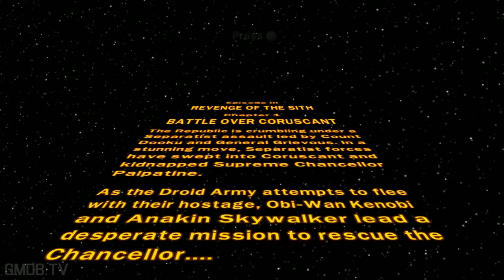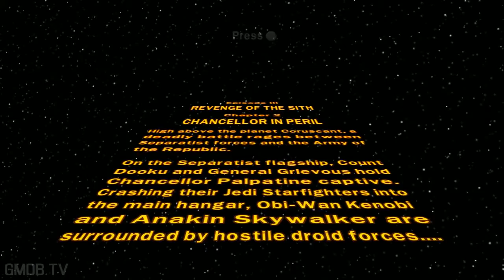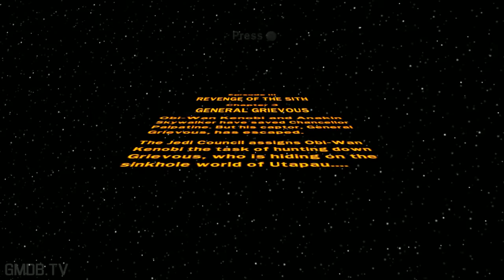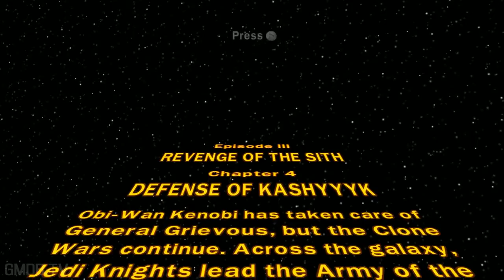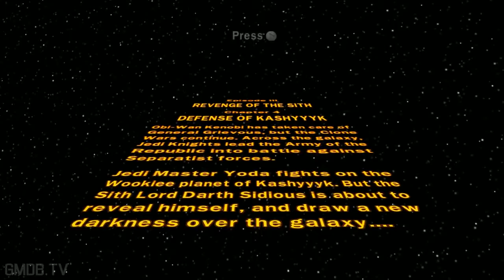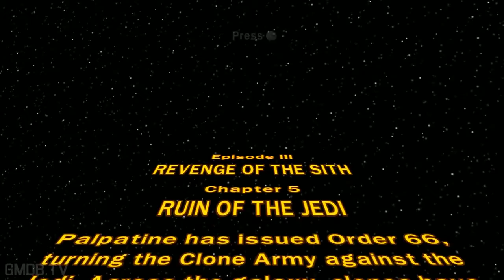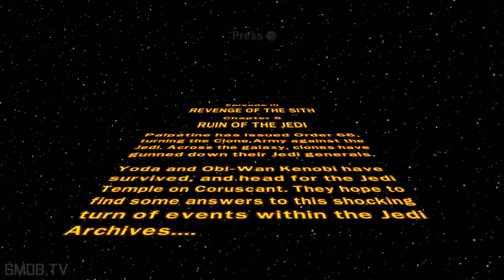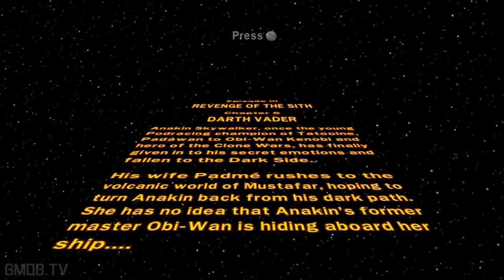LEGO Revenge of the Sith Game Movie Episode III All Cutscenes 1080p